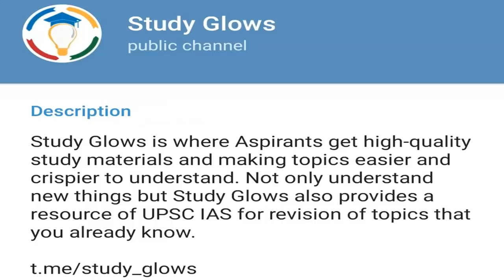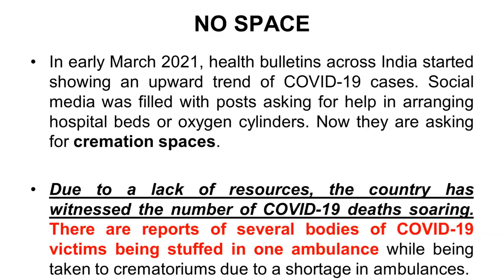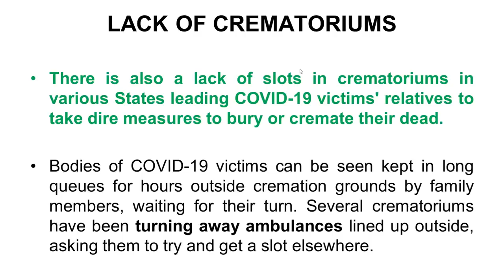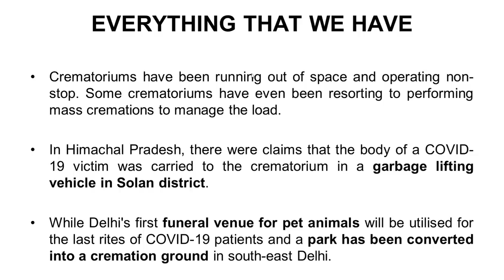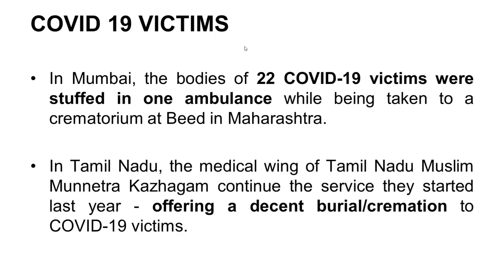India's Crematoriums Shocking News Latest | लग रहे लाशो के ढेर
Video Title: What is happening in India's Crematoriums (The Hindu Article)

About Video: In this video, we have explained everything about what is going on in India in Crematoriums and what problems India is facing today.

Topics covered:

1) India crematorium live.
2) Indian street crematorium.
3) India mass crematorium covid.
4) Insider India crematorium.
5) Covid 19 India crematorium.
6) Drone footage India crematorium.
7) India covid makeshift crematorium.
8) coronavirus death India today news Hindi
9) covid 19 death in India today news Hindi
10) corona dead body in India 2021 Hindi

Our Goal 🎯
Our goal is to teaching you UPSC Preparation with Geography, History, Art and Culture, Polity, International Relations, Environment, Science and Tech, Economy, Society, and help you to grow in your career. 🚀

About Us
Study Glows is the best daily current affairs channel for UPSC preparation for students. Study Glows is here to provide UPSC aspirants high-quality study materials. Aspirants will also get daily current affairs in Hindi for UPSC. Not only the UPSC current affairs but UPSC preparation guidance, UPSC Preparation strategy with tips and comprehensive analysis of UPSC Syllabus and UPSC current affairs Videos.